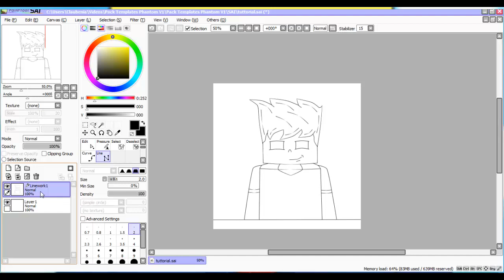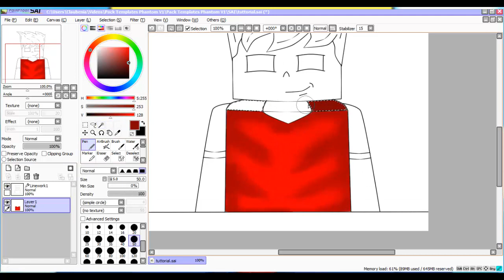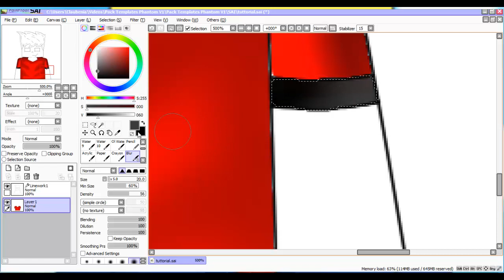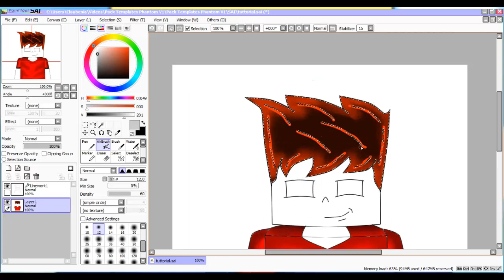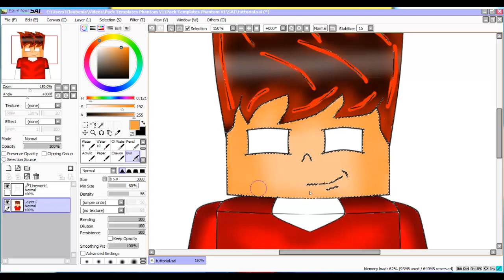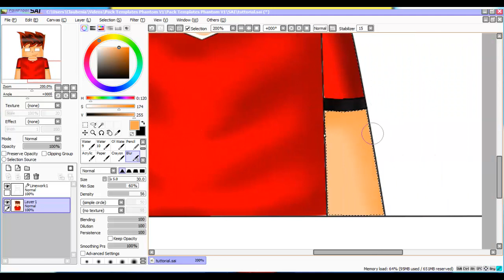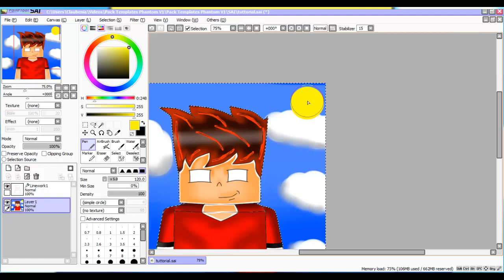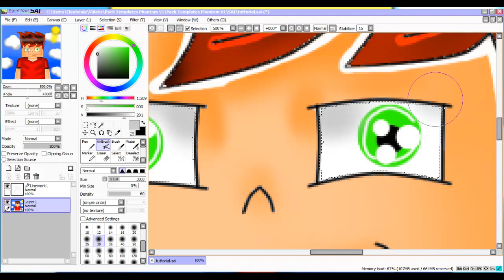Tutorial - Como Fazer Uma Skin Cartoon - Parte 2 - Pintura - CDM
DOWNLOAD DA MINHA SKIN SEM OLHO E SEM BOCA -

FACEBOOK WELISSON MOZART

SKYPE CRIADOR DE MUNDOS

COMPARTILHE

CANAL DOS MEUS THUMBMAKERS DA UMA PASSADINHA NO CANAL DELE PRA CONHEÇER O TRABALHO DELES BLZ ❤

MINHA NETWORK

AGRADECIMENTOS ❤

OBGD PELOS 500 RUMO AOS 1K

BORA LA CONTO COM VCS CDM 1K

NAO ACREDITE NA MENTIRA. POIS ELA NAO E VERDADE.  😂🙊✌

AMO VCS ❤❤

XIAUUUU